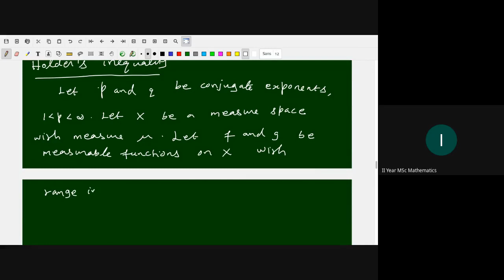Mod 6 Lecture 02 - L^p spaces jensen's inequality